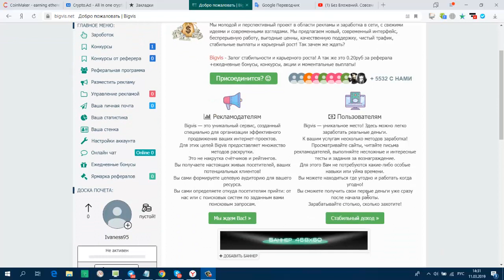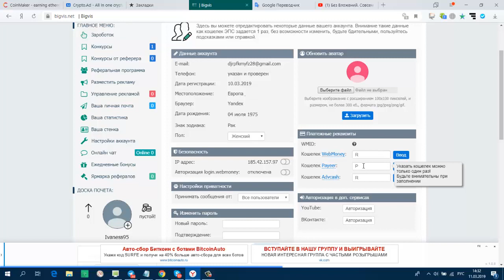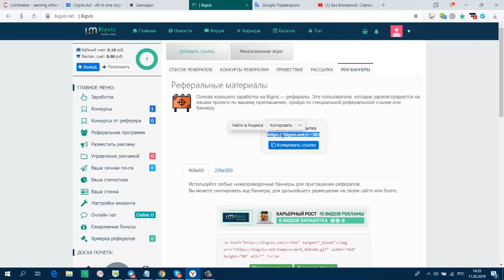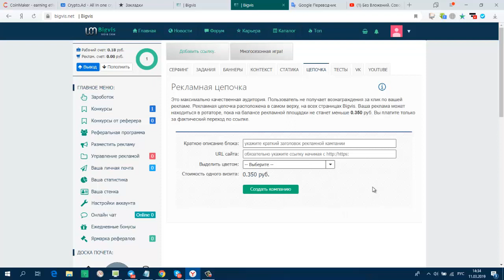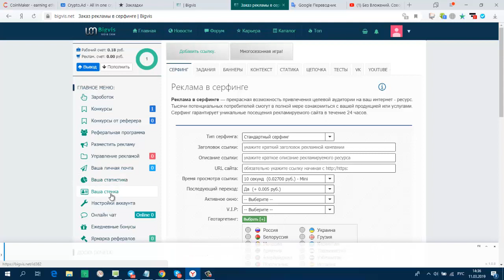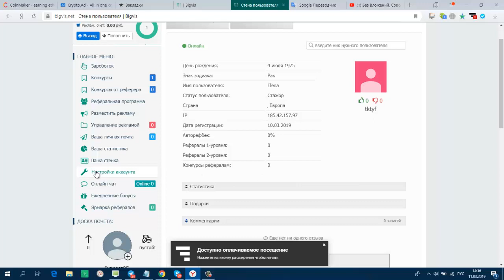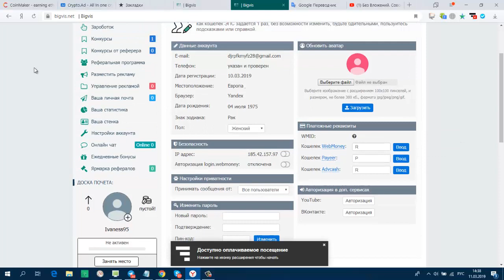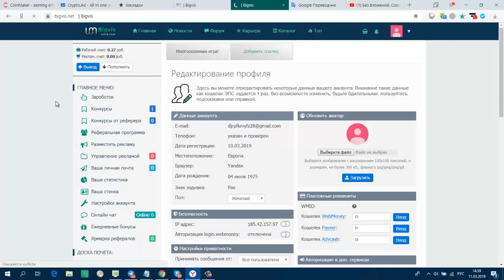Без вложений Букс Bigvis Вывод от 1 руб